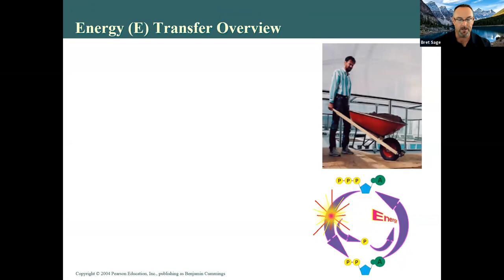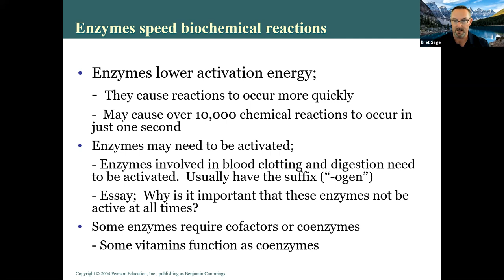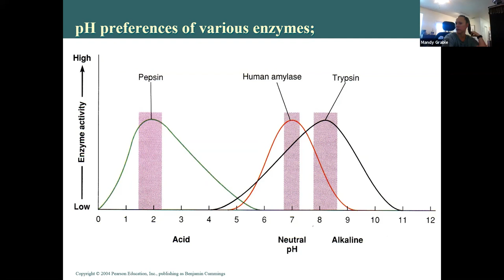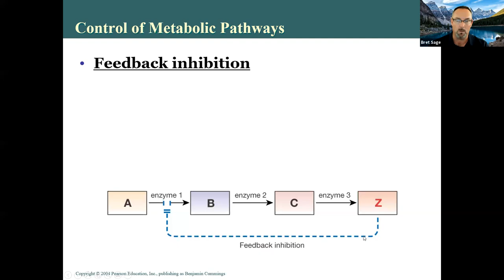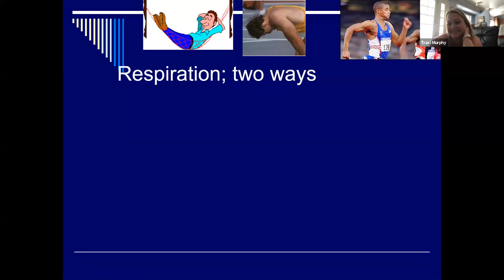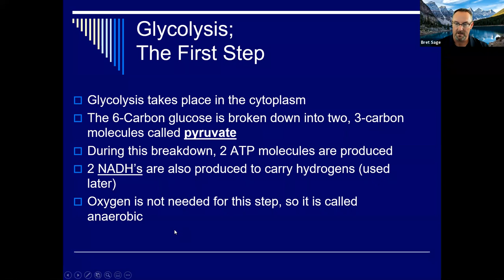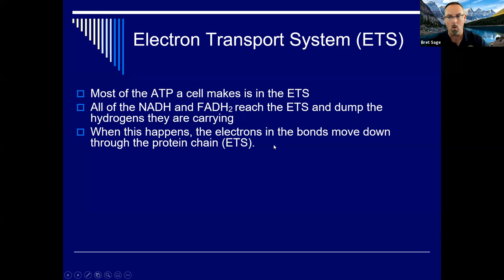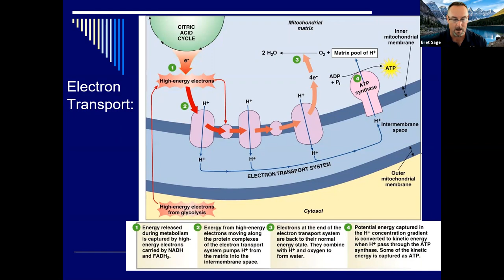Tuesday June 8th Physiology Lecture